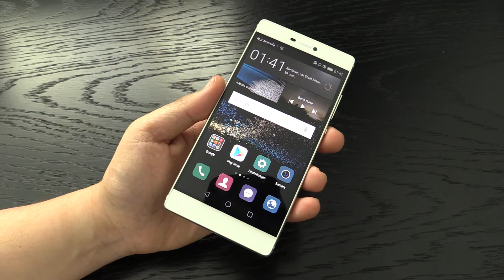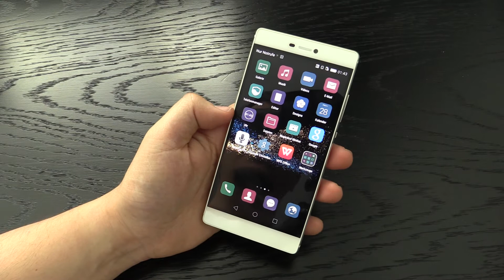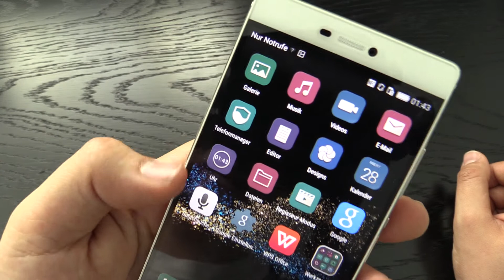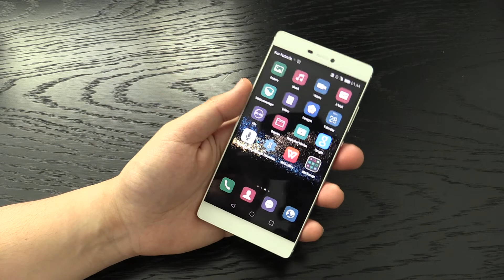Huawei P8 Hands-on [Deutsch]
Hands-on Video des Huawei P8 Smartphone auf dem Launchevent in London.